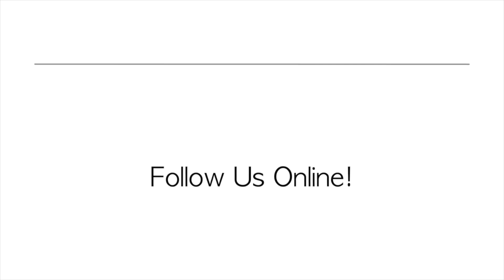Ferios “Unity in Diversity”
Performance que hice en el evento de la “Federación de Pole Sports y Deportes Aéreos Mexico”, con la finalidad de apoyar a los atletas que buscan competir en el Próximo mundial de la IPSF.
Fue un placer estar con este equipo de grandes seres humanos, y lo
mejor es que se BAILÓ!!!